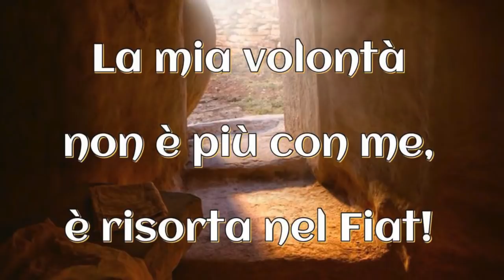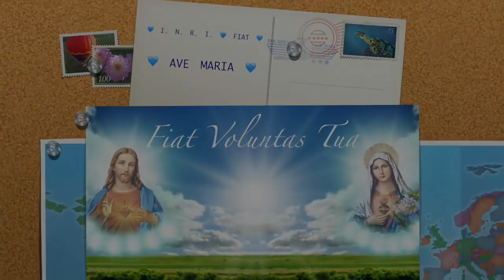La medicina e il cibo della nostra anima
La confessione è la medicina della nostra anima come le medicine lo sono per le malattie del corpo. L'eucaristia è il cibo della nostra anima come gli alimenti lo sono per il corpo. Il rapporto strettissimo tra i due sacramenti. Mai fare la comunione senza premettere una buona confessione. Omelia Domenica in albis 2018 (Domenica 8 Aprile), festa della Divina Misericordia, S. Messa festiva